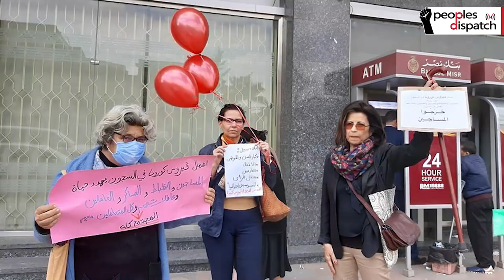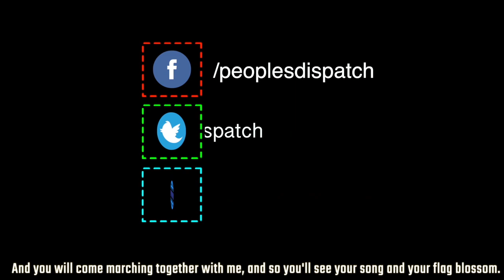Ahdaf Souief arrested for demanding better conditions inside Egyptian prisons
Prominent author Ahdaf Souief and three other women activists were arrested by Egyptian authorities on March 18, Wednesday, from a protest site in capital Cairo. Ahdaf’s sister Laila Souief, activist Mona Seif and political science teacher Rabab El-Mahdi were the three others arrested for participating in the protest, demanding prison authorities in Egypt take serious steps to prevent the possible spread of Coronavirus and protect jail inmates.
*Update*
All the activists have been released on 20th March.